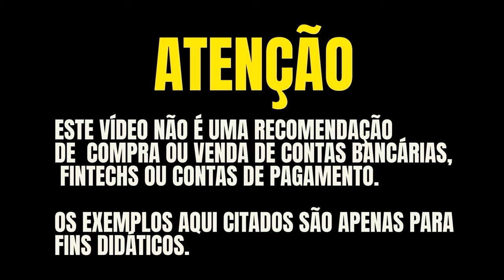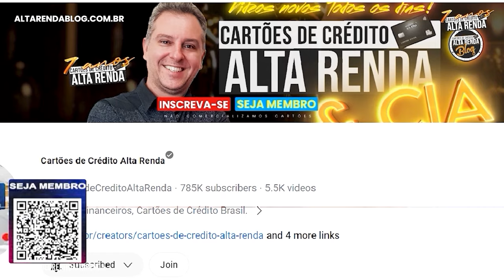💳BRADESCO AMERICAN EXPRESS THE PLATINUM CARD OU AMEX THE PLATINUM DE METAL! QUAL DESTES ESCOLHER?